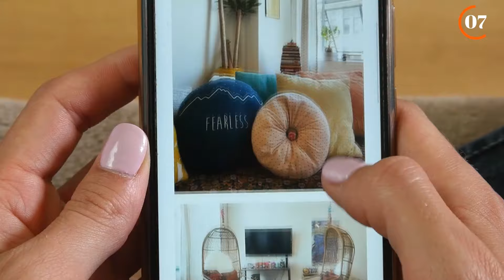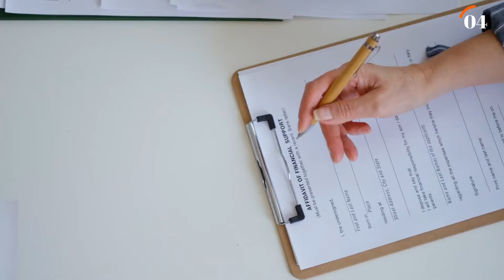10 INSANELY CHEAP Destinations in 2025 | Budget Travel Guide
These are the 10 insanely cheap destinations for budget travel in the world. While some corners of the world are known for their opulent luxury and high price tags, there are numerous spots across the globe where adventure and culture come at a surprisingly affordable price without breaking the bank.